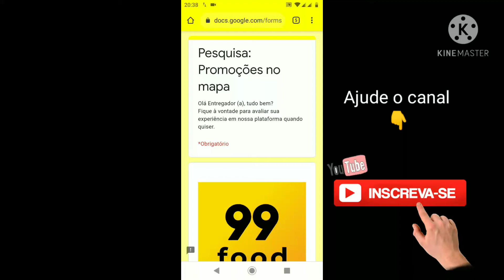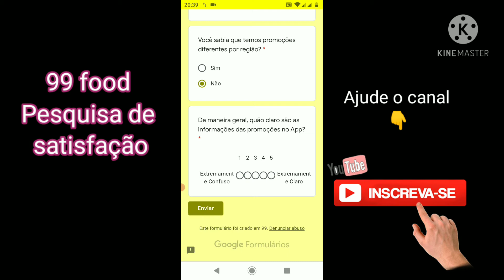99 food Pesquisa de satisfação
fazer a pesquisa mas não fazer as perguntas que precisam ser feitas não adianta nada .